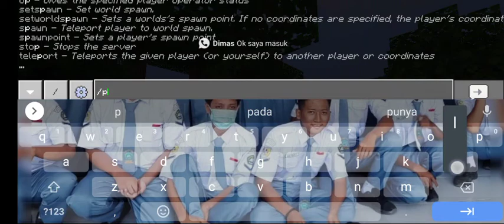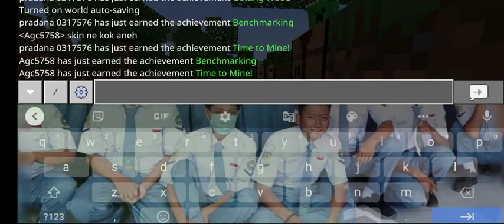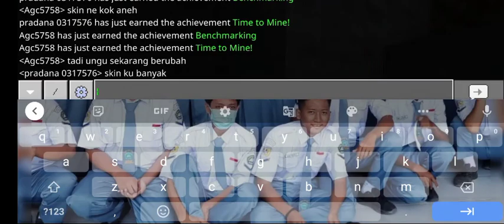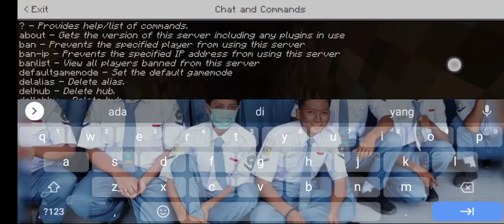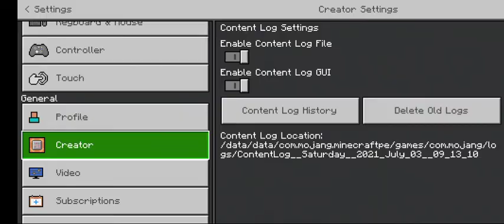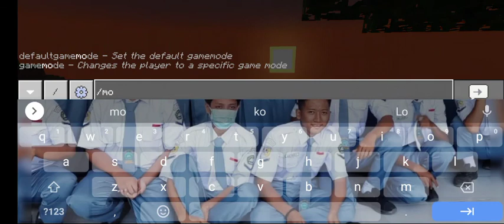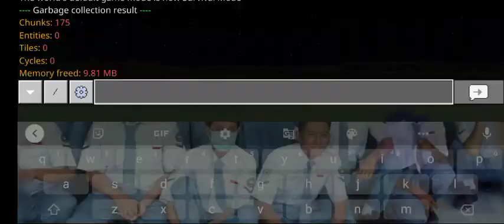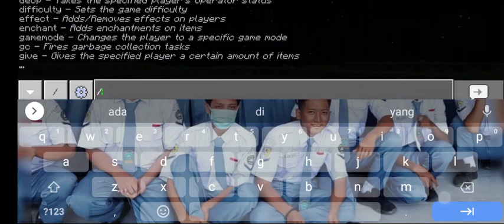Minecraft server dimana dunia aneh